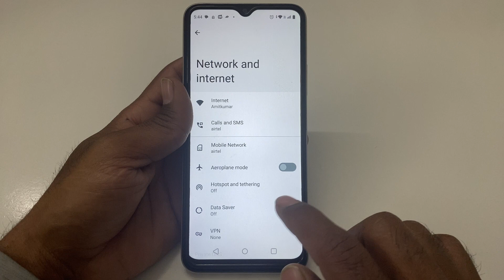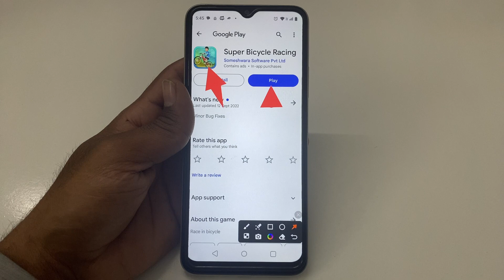How to fix app not working problem solve in Super Bicycle Racing | app open problem Kaise hataye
How to fix app not working problem in Super Bicycle Racing
How to fix app not working in Super Bicycle Racing
Fix app not working problem solve in Super Bicycle Racing
Fix app not working problem in Super Bicycle Racing
Fix app not working in Super Bicycle Racing
app not working problem solve in Super Bicycle Racing
app not working problem in Super Bicycle Racing
app not working in Super Bicycle Racing